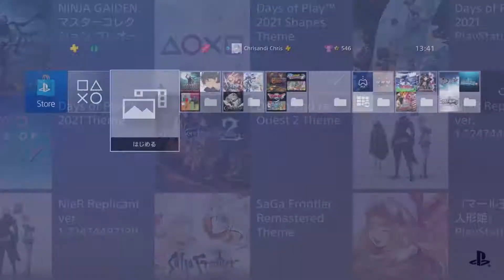【PS4】Days of Play 2021 Shapes Theme